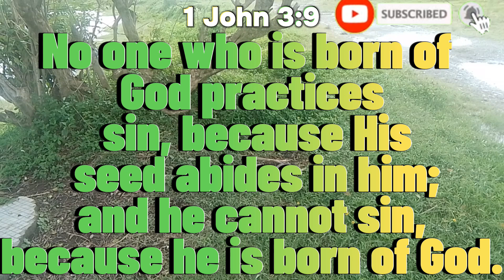KITANG MGA KRISTOHANON!(PART 2).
Hi! Ako diay si ETCHOY usa ka bisaya rising content creator nga naghangyo sa inyong matag usa ka supporta pinaagi sa inyong pag subscribe sa akong channel og pag watch like and comment sa akong video.Salamat💖